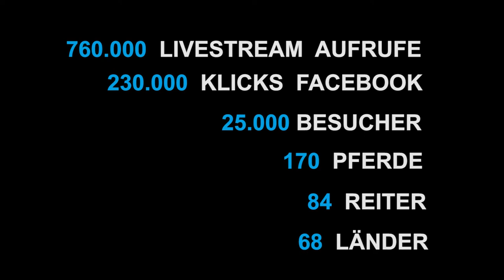Es Fangar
Video de evento hipico internacional